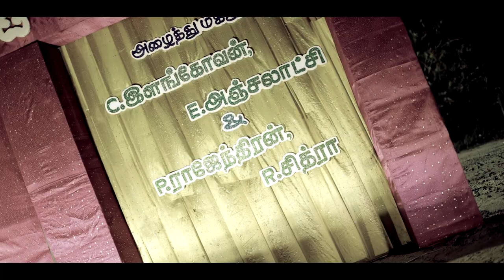Coming Soon Wedding Teaser | RAJA+RANJANI | VINOTH PhotographY™| CHIDAMPARAM